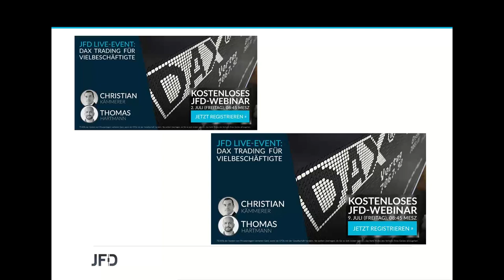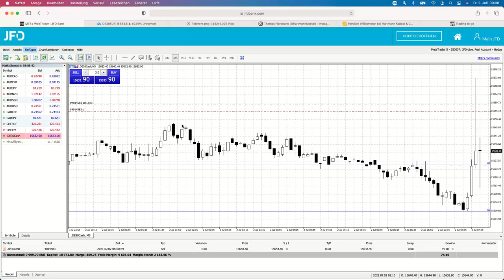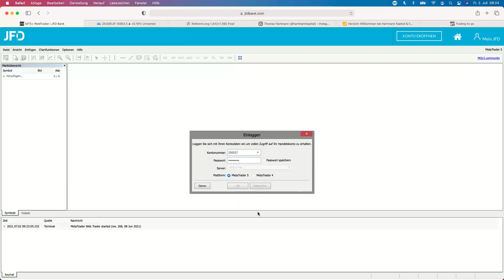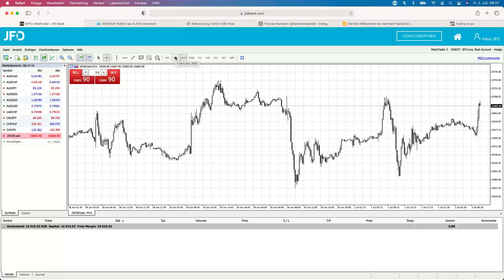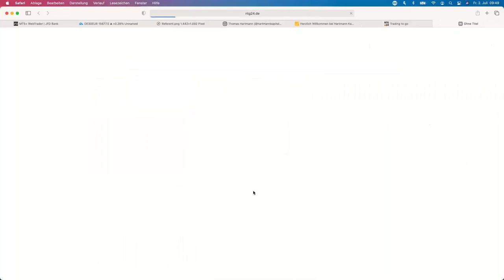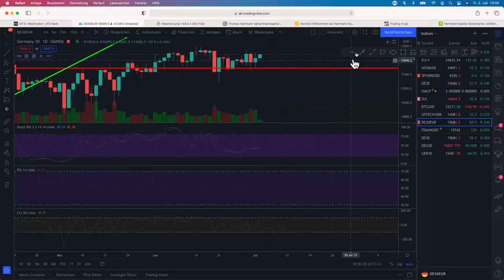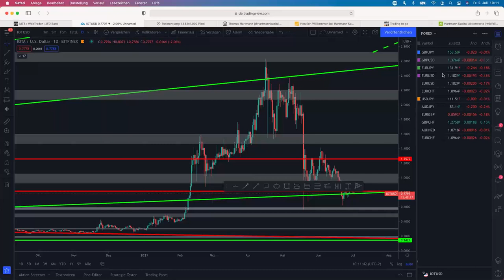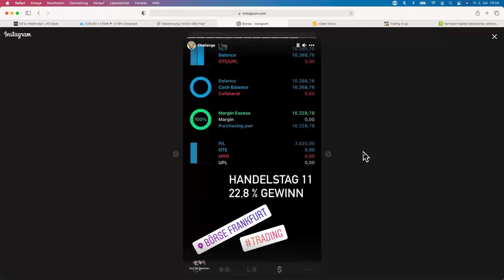Live Event (02.07.) - DAX Trading für Vielbeschäftigte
Zeit ist kostbar und nicht immer wird durch „Mehrhandel“ ein besseres Ergebnis erzielt. So wenig wie möglich, so viel wie nötig ist der Leitspruch des Profi-Traders Thomas Hartmann. „Im Bestfall ist ein Handelstag nach einer halben Stunde beendet“. Im aufgezeichneten Webinar hat Thomas sich, trotz Schwierigkeiten in Sachen Technik zum Start, ruhig und relaxt dem Morgenhandel rund um den DAX gewidmet. Schau Thomas über die Schulter, wer er beachgtet und wie er sein tägliches Trading-Setup durchführt.

Die Anmeldung zum nächsten Webinar am nächsten Freitag (09.07.) ist hier zu finden